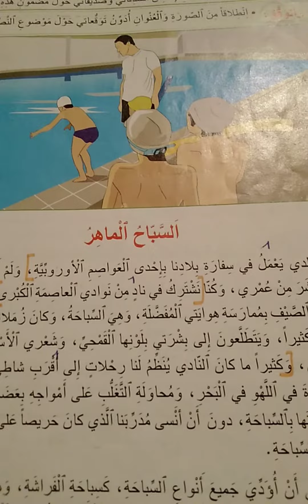السباح الماهر ص 226/المنير في اللغة العربية المستوى الخامس(أجوبة الحصة الأولى )